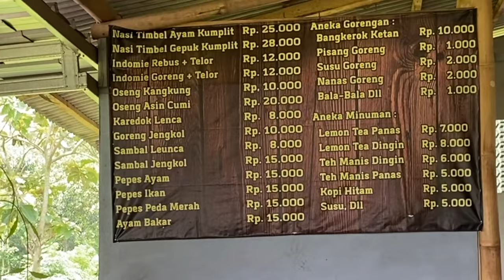2 (Dua) Hal Dasar/ Vital yang Harus Dimiliki Pilot FPV agar bisa menjadi PRESTASI 🎮🇮🇩👀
Pada video ini saya jelaskan dua hal dasar/vital yang perlu dimiliki seorang pilot FPV agar bisa berprestasi: 1)ketajaman mata 2)reflek; karena alasan itulah maka juara drone racing selalu anak-anak muda. semoga video ini bisa jadi bahan wawasan untuk kita para orang tua yang (sedang) mengarahkan anak-anak kita supaya bisa berprestasi. terima kasih dan monggo komentar.

00:00 Pendahuluan
01:14 Penjelasan 2 Hal vital untuk Prestasi Pilot Drone FPV
03:40 Sadari bahwa kemampuan tiap manusia ada batasnya
03:52 Biasakan MAKAN sebelum TERBANG!
04:29 Sharing pengalaman prestasi di kita sulit untuk biaya hidup
05:40 Kesadaran itu harus Barengan gabisa sepihak
06:27 FreeStyle dolo bareng Pasukan

Untuk diketahui bersama: secara pribadi saya TIDAK MENYARANKAN HOBI ini untuk MAYORITAS teman-teman INDONESIA dengan pertimbangan MAHAL dan RIBET serta indikasi saat ini bahwa mayoritas masyarakat kita kurang mempedulikan kepentingan umum namun jika teman-teman penasaran dan ingin mencobanya, saya sarankan untuk mencobanya di SIMULATOR terlebih dahulu, saya sudah buatkan step by step latihan dari tingkatan yang mudah sampai yang sulit

Drone rakitan yang diterbangkan untuk video ini:
Frame: LHCXRC CLOUD 225
FC Stack: SpeedyBee F405 v3
VTX: Rush Max Solo seting 2500 mW
Motors: IFlight Xing E-Pro 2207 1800KV
Kamera: Foxeer Micro Predator
HD Cam: GoPro Session 4
RX: Matek R24D ELRS 2.4 Ghz
GPS: Flywoo Goku GM10 Nano V3
Baterai: LiPo dan LiOn 6s
Stabilizer: Nope - Gapake! 😁🤘

Gear yang dipakai:
Goggles: SkyZone 04x, Antena: Lumenier double AXIiI Duo RHCP, HelicaL 12 turn
Remot: Radiomaster BOXER seting 1000mw dynamic power